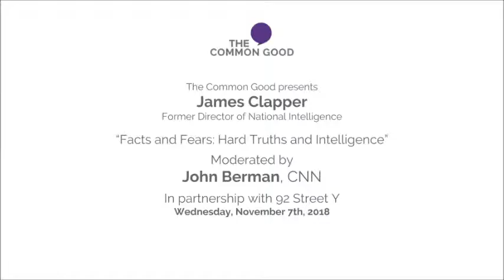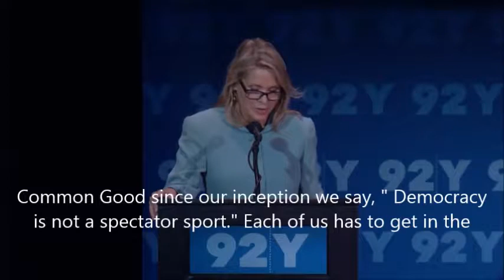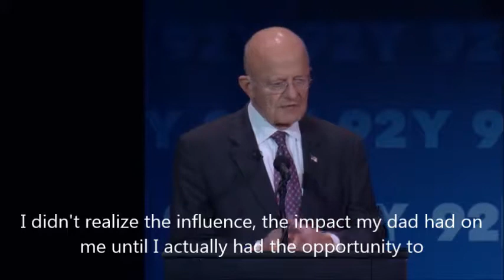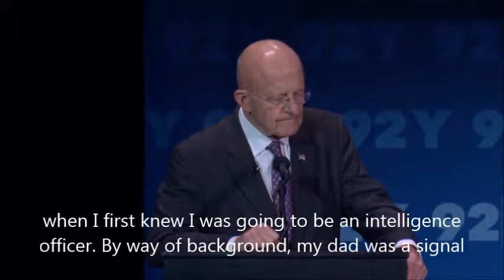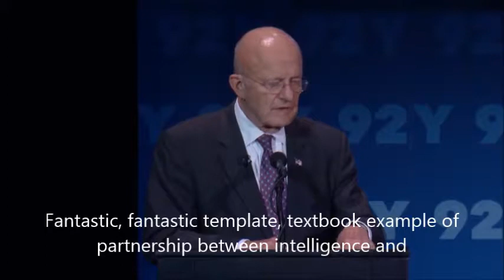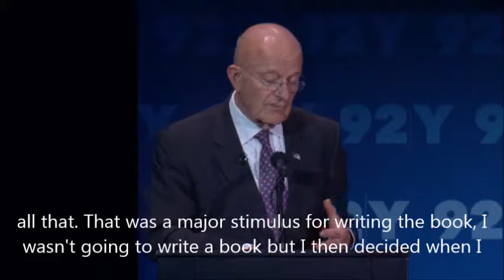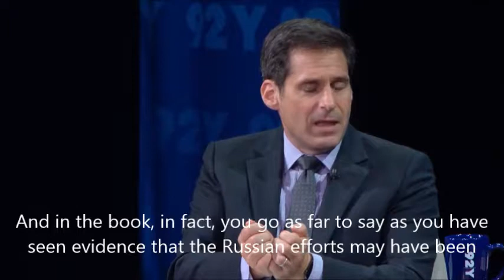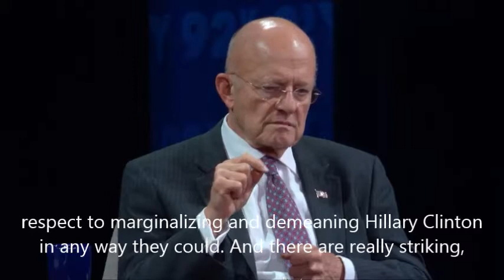The Common Good: Director James Clapper in conversation with John Berman, CNN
The Common Good and the 92nd Street Y co-present a frank and important conversation with James Clapper, former Director of National Intelligence, moderated by John Berman, CNN.

One of the most important voices in the nation’s intelligence community, Jim Clapper decided to break his silence after living through Russian interference in the 2016 presidential election and saw how the foundations of American democracy were--and continue to be--undermined by a foreign power.

Jim Clapper shares his inside experience, honed through more than five decades in the intelligence profession, including nearly a decade as the nation’s top intelligence officer advising Presidents from both parties. Clapper discusses the escalation of cyber threats, disinformation campaigns through fake news, Russian or other foreign interference in U.S. elections, and other national security challenges facing the nation.